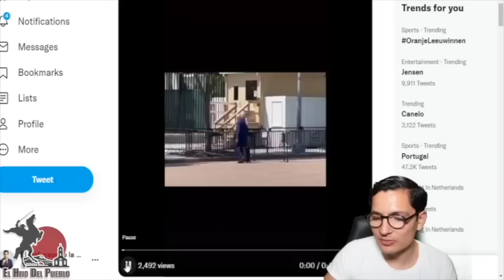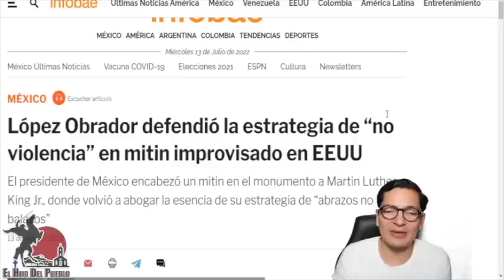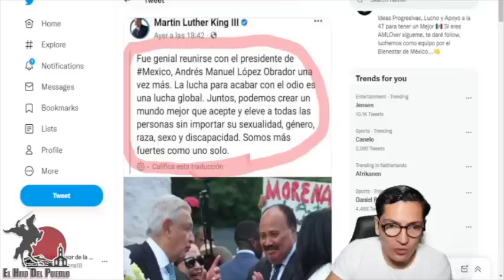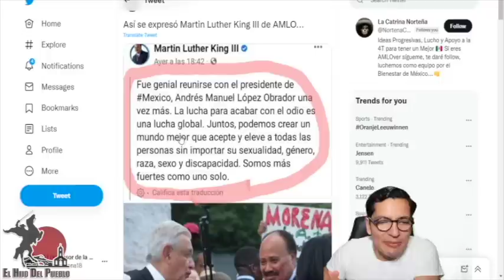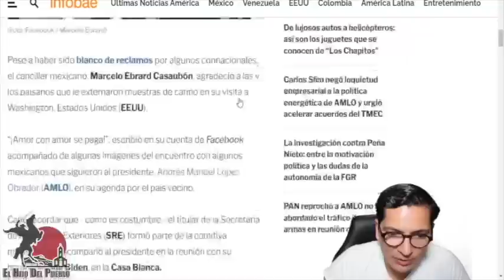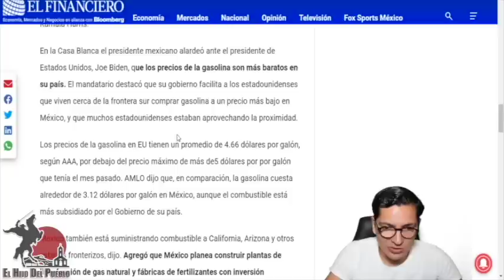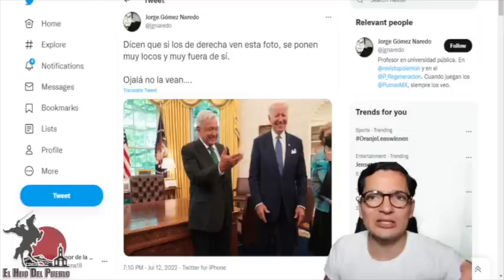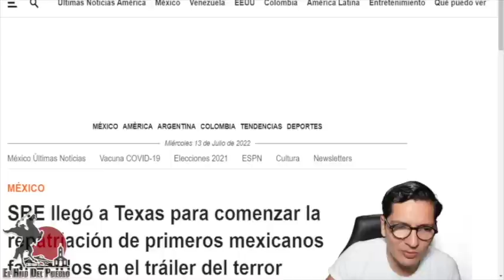Alerta AMLO!! Rompen Su Cerco De Seguridad!! Intensa Movilización En Visita De AMLO A USA!!